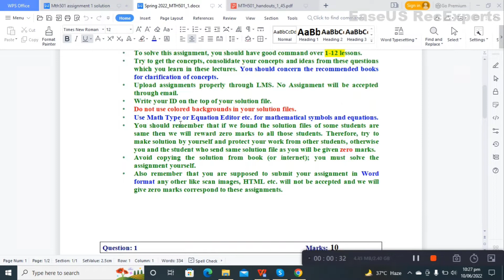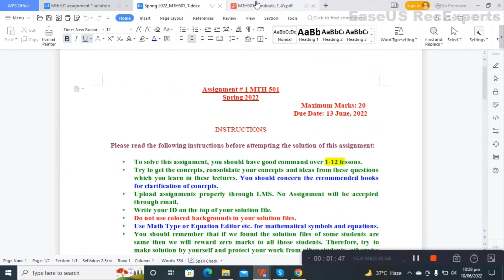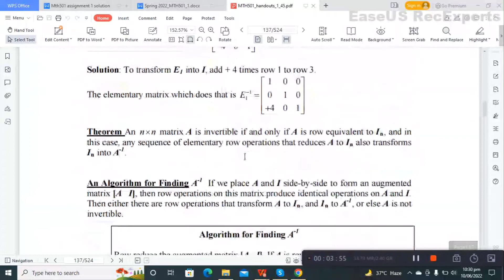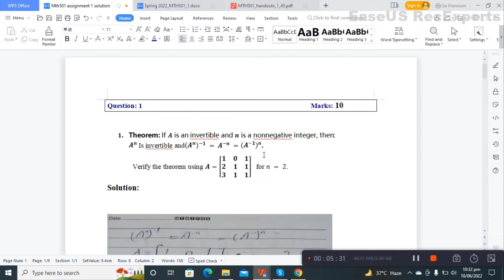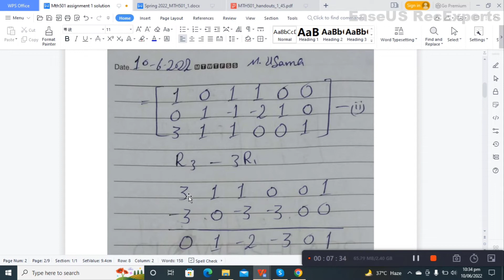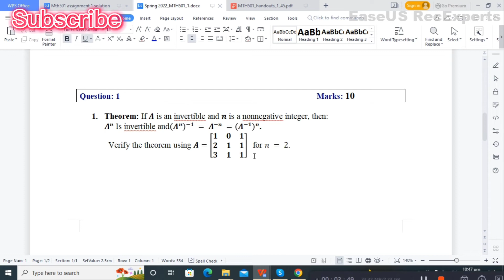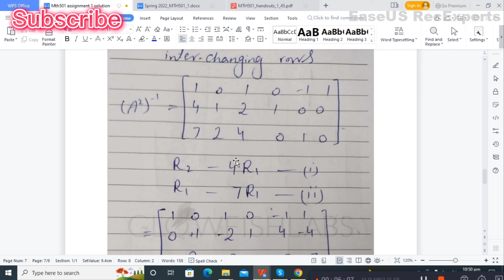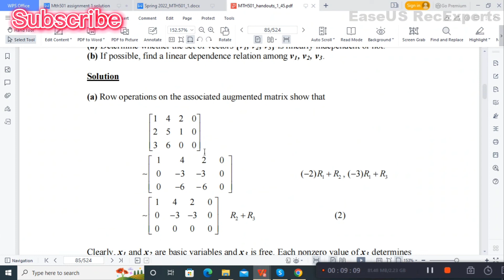MTH501 Assignment 1 Solution 2022 | Spring 100% Correct | MTH501 Linear Algebra By Usama Rajput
mth401 differential equation fall 2022 by usama